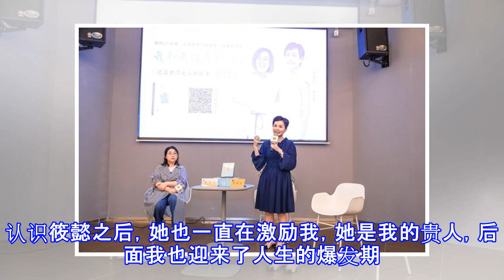傅首尔对话李筱懿：我不是爱吵架，是喜欢说道理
傅首尔对话李筱懿：我不是爱吵架，是喜欢说道理 摘要： 傅首尔认为李筱懿的文字是平静的，对人生有最真实的解读，所以任何时候读都是有味道的。 傅首尔和李筱懿 李筱懿和香蜜会 现场合照 新浪娱乐讯 10月13日，作家李筱懿在上海开启《灵魂有香气的女子》四周年巡签活动，李筱懿的犀利闺蜜、烟火气作家傅首尔来到现场助阵对谈。对谈中，傅首尔直言自己其实不是段子手，只是会说真话；并表示自己不爱吵架，就是很喜欢和人说道理。 “你们是灵魂有香气的女子，我是灵魂有冷香气的女子”，傅首尔的开场就让大家开怀大笑。对于什么是闺蜜，两人都认为首先势均力敌的友谊很最重要。真正朋友就是希望她过的好，也会为对方着想，在她暂时遇到...